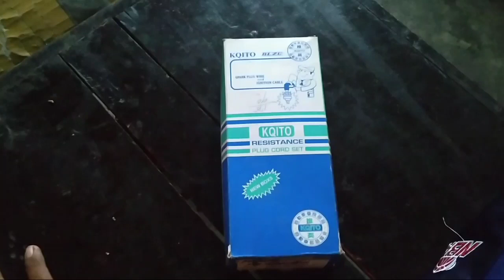Mesin getar kijang super